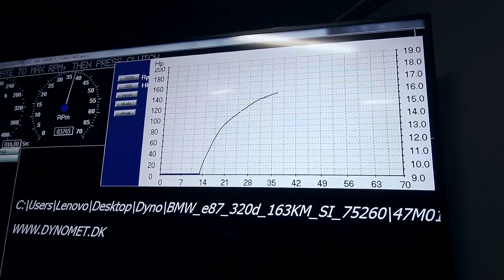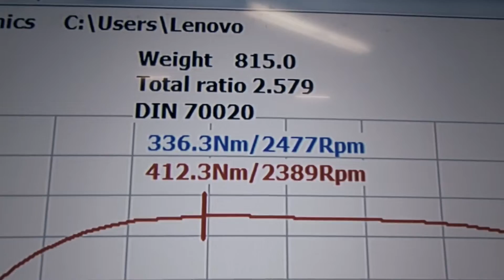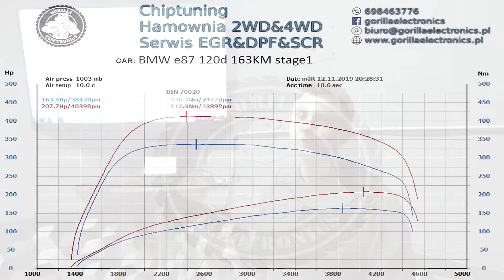Chiptuning BMW e87 120d M47 163KM stage1 // modyfikacja od kuchni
BMW e87 120d M47 163KM stage1 Gorilla electronics // modyfikacja od kuchni

Chiptuning w Gorilla electronics

Zapraszamy na modyfikacje

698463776